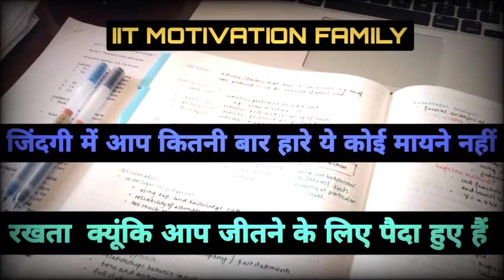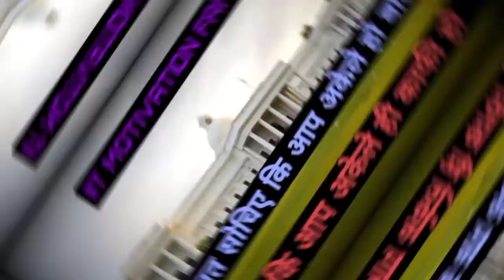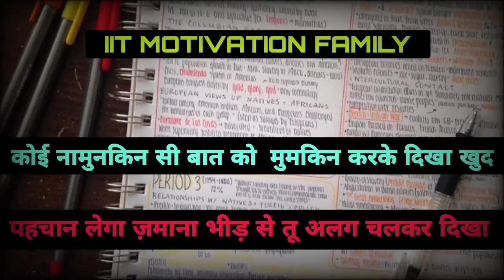IIT Motivational Video Song For Jee Aspirants |Jee Motivation In Hindi |JEE 2022